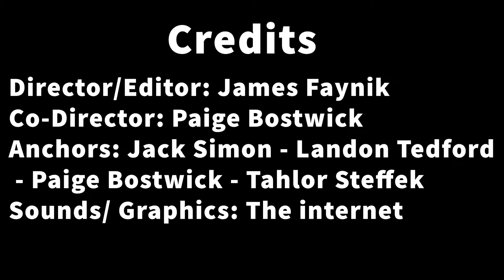Whats New OKWU S 2 Ep 2